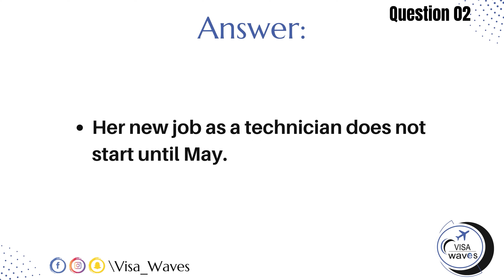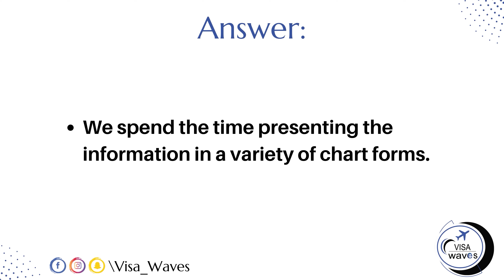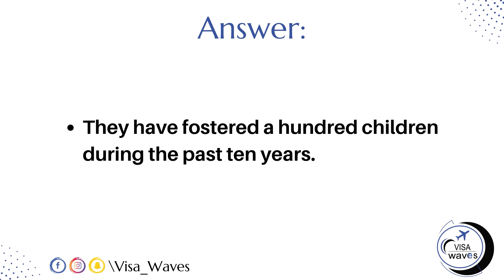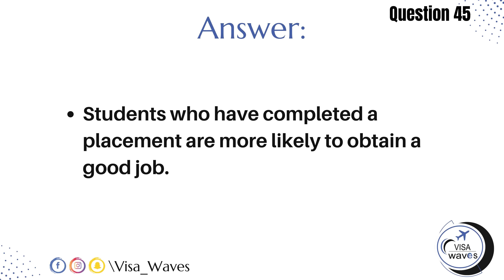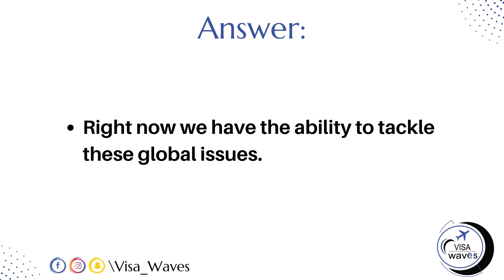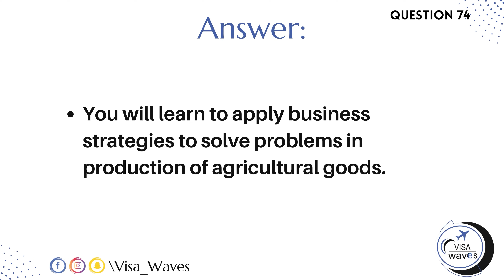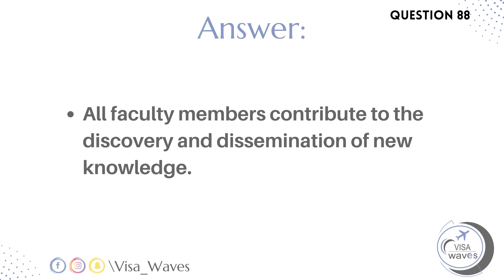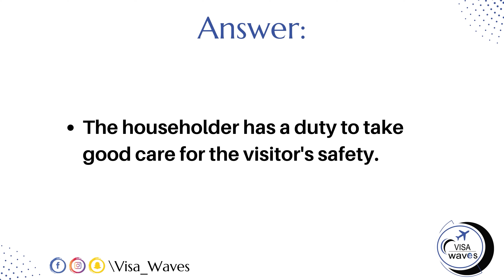PTE REPEAT SENTENCE | NOV. EDITION